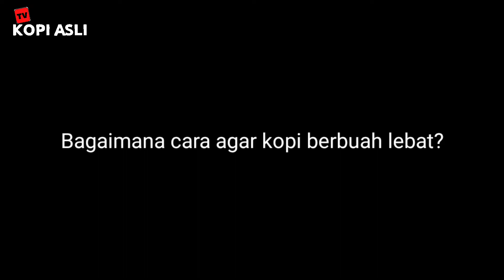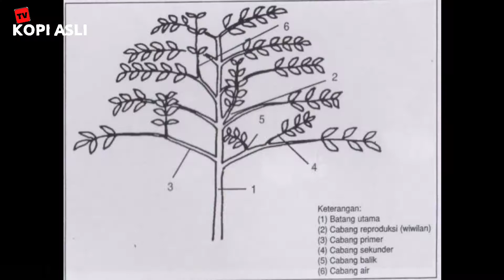Cara Agar Kopi Berbuah Lebat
Buah kopi lebat